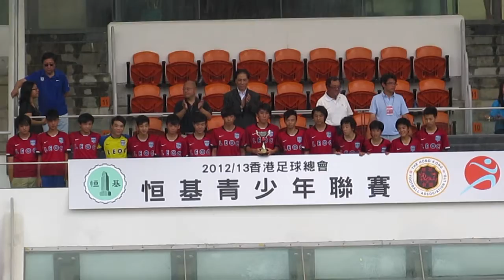恒基青少年足球(2012-2013)得奬球隊領奬部份片段3之U16精英盃殿軍橫濱FC